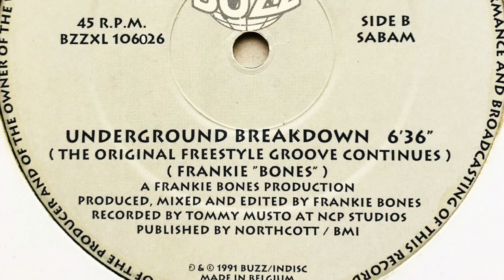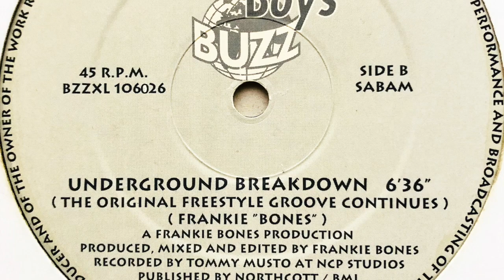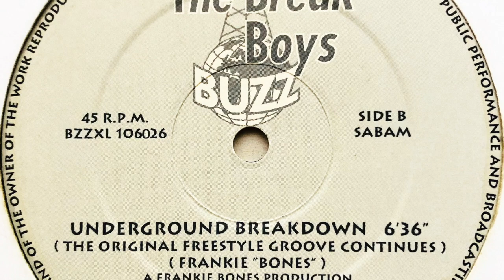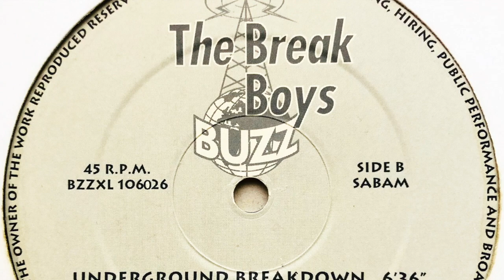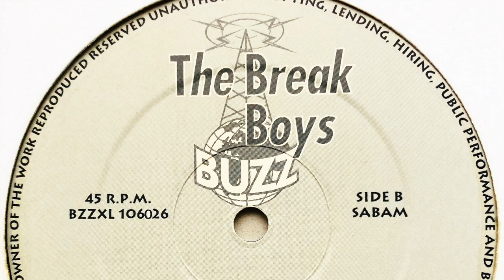The Break Boys - Underground Breakdown (The Original Freestyle Groove Continues)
Label: Buzz
Cat. #: BZZXL 106026
Format: Vinyl, 12", 45 RPM
Release date: 1991
Country: Belgium